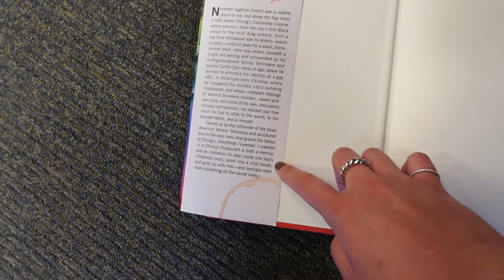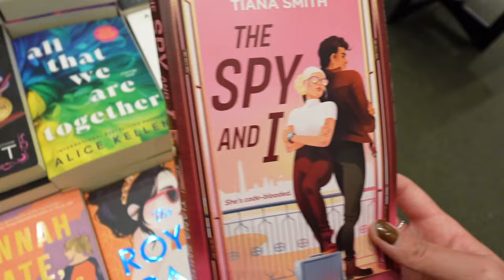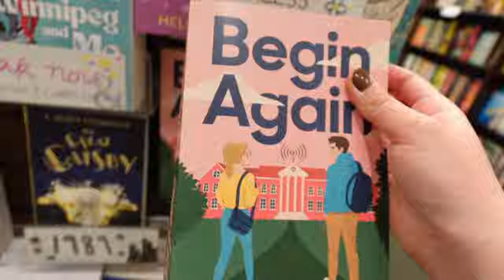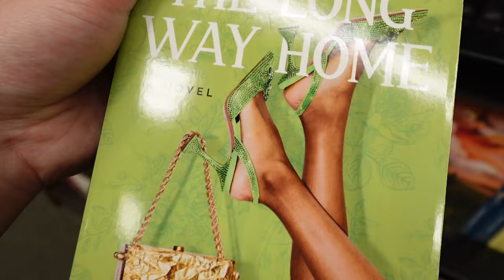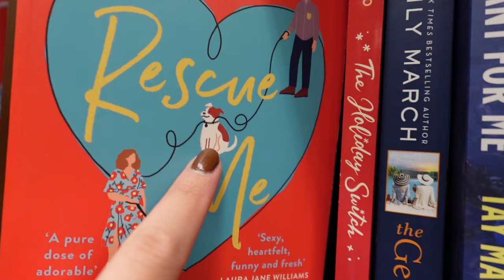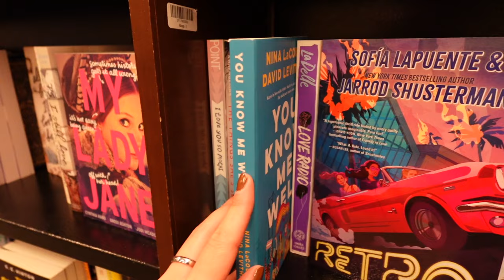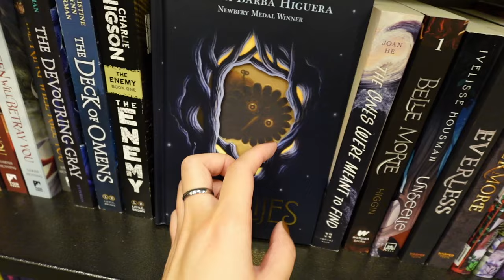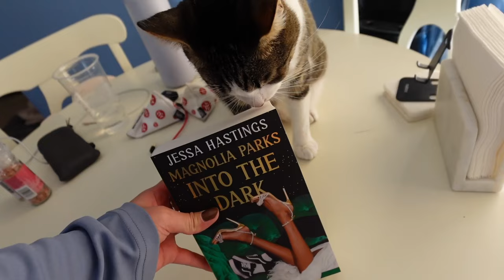bookstore vlog: walk through barnes & noble with me! (book shopping📚)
💖😚😁😎🥳😋🤠🤠🤠 i hope this was fun for you 🫶🏼

bookstore vlog, book shopping, reading vlog, barnes and noble, walk through a bookstore with me

my camera equipment, fav books, lifestyle favorites, etc
amazon wishlist
libro.fm referral (no pressure, i get a free audiobook if you sign up through my link!)

subs: 4,655